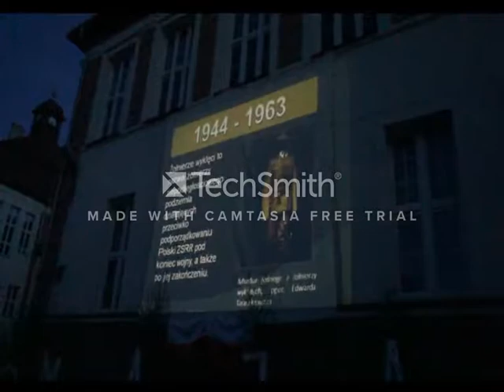Prezentacja najdłuższej Flagi w Polsce z 2014 roku